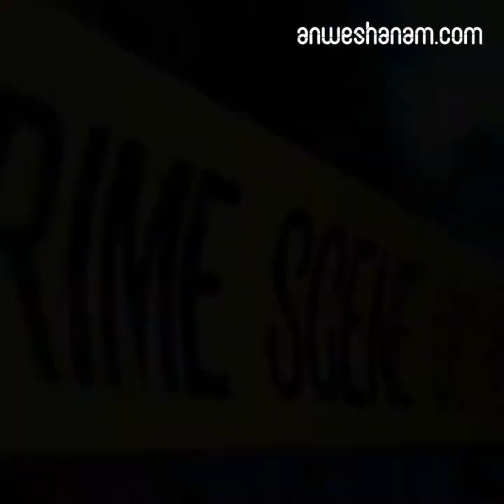Rajasthan: Baby’s body split into two, hospital staff booked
പ്രസവമെടുത്തപ്പോള്‍ കുഞ്ഞ് രണ്ടായി മുറിഞ്ഞു

12 വയസുകാരിയെ  പീഡിപ്പിച്ചയാളെ നിയമത്തിന് മുന്നിലെത്തിച്ചത്   കാമുകി

പ്രസവമെടുക്കുമ്പോള്‍ ശക്തമായി വലിച്ചതിനെത്തുടര്‍ന്ന് ശരീരം രണ്ടായി മുറിഞ്ഞ് കുഞ്ഞ് മരിച്ചു.   സംഭവത്തില്‍ നഴ്‌സ് അറസ്റ്റില്‍.
രാജസ്ഥാനിലെ ജയ്‌സാല്‍മറിലെ രാംഗഢ് സര്‍ക്കാര്‍ ആശുപത്രിയിലാണ്   അതി ദാരുണമായ സംഭവം . ഡോക്ടറിനെ അറിയിക്കാതെ ആയിരുന്നു നേഴ്സ് പ്രസവം എടുക്കാന്‍ ശ്രമം നടത്തിയത് . കുഞ്ഞിനെ ശരീരം പുറത്തുവരാന്‍ ബുദ്ധിമുട്ടേറിയതായിരുന്നിട്ടും  ഡോക്ടറെ വിളിക്കാന്‍ തയ്യാറാകാതെ നഴ്‌സ് സ്വയം പ്രസവം എടുത്തു. ഇതിന്റെ ഭാഗമായി ശക്തിയായി വലിച്ചപ്പോള്‍ കുട്ടിയുടെ ശരീരം രണ്ടായി മുറിഞ്ഞ് തലയുള്‍പ്പെടെ ഭാഗം അമ്മയുടെ വയറിനകത്താകുകയായിരുന്നു.അപകടം സംഭവിച്ചതിന് ശേഷവും ഈ വിവരം നഴ്‌സ് മറ്റാരേയും അറിയിച്ചില്ലെന്ന് മാത്രമല്ല മൃതദേഹം മോര്‍ച്ചറിയിലേക്ക് മാറ്റുകയും ചെയ്തു. ഇതിനുശേഷം ഭാര്യയുടെ നില ഗുരുതരമാണെന്നും മറ്റൊരു ആശുപത്രിയിലേക്ക് മാറ്റണമെന്നും നഴ്‌സ് യുവതിയുടെ ഭര്‍ത്താവിനെ അറിയിക്കുകയായിരുന്നു.  മറുപിള്ള ഗര്‍ഭപാത്രത്തില്‍ കുടുങ്ങിയെന്നും അതുനീക്കാനായി മറ്റൊരു ആശുപത്രിയിലേക്കു പോകണമെന്നുമാണ് ഇയാള്‍ പറഞ്ഞത്. ഇതേ തുടര്‍ന്ന് യുവതിയെ ജോദ്പുരിലെ ഉമൈദ് ഭവന്‍ ആശുപത്രിയിലേക്ക് മാറ്റി. ഇവിടെ വച്ചാണ് കുടുംബം കുട്ടിയെ നഷ്ടപ്പെട്ടതായി മനസിലാക്കുന്നത്.
നഴ്‌സ് യുവതിയ്ക്ക് പ്രസവ വേദന അനുഭവപ്പെട്ട വിവരം തന്നെ അറിയിച്ചില്ലെന്ന് ഡ്യൂട്ടി ഡോക്ടര്‍ നിഖില്‍ ശര്‍മ്മ പോലീസില്‍ മൊഴി നല്‍കിരുന്നു.
ആശുപത്രി ജീവനക്കാരെയും പോലീസ് അന്വേഷണ വിധേയമായി ചോദ്യം ചെയ്തു. നവജാത ശിശുവിന്റെ ശരീരത്തിന്റെ ഒരു ഭാഗം മോര്‍ച്ചറിയില്‍ നിന്നും കണ്ടെത്തി. ഇതിനു ശേഷമാണ് നഴ്‌സിനെ അറസ്റ്റുചെയ്യുന്നത്. നഴ്‌സിനെതിരെ കൊലക്കുറ്റം ചുമത്തി കേസ് രജിസ്റ്റര്‍ ചെയ്തു.
12 വയസുകാരിയെ ലൈംഗികമായി ചൂഷണം ചെയ്ത  ഇന്ത്യക്കാരന് സിംഗപ്പൂരില്‍ ജയില്‍  ശിക്ഷ; സംഭവം പോലിസിനെ അറിയിച്ചത് കുറ്റവാളിയുടെ കാമുകി
മുപ്പത്തിയൊന്നു  വയസുകാരനായ ഉദയ്കുമാര്‍   ദക്ഷിണാമൂര്‍ത്തിയെ ആണ് കോടതി ശിക്ഷിച്ചത്. അയല്‍വാസികളാണ് ഉദയ്കുമാറും പെണ്‍കുട്ടിയും.  പരിച്ചയതിലായത്തിനു ശേഷം വിവാഹം കഴിക്കാന്‍ താല്പര്യമുണ്ടെന്നു പറഞ്ഞു     പെണ്‍കുട്ടിയെ ദുരുപയോഗം ചെയ്യുകയായിരുന്നു. 12 വയസുകാരിയെ ഇയാള്‍ ഭാര്യയെന്നാണ് അഭിസംബോധന ചെയ്തിരുന്നത്.  . 2016 സെപ്തംബര്‍ മുതല്‍ ഡിസംബര്‍ വരെയുള്ള മൂന്ന് മാസമാണ് കേസിനാസ്പദമായ സംഭവം നടന്നത്.  ഓരോ പ്രാവശ്യവും ഇയാള്‍ പെണ്‍കുട്ടിയ്ക്ക് ഐസ്‌ക്രീം,കളിപ്പാട്ടങ്ങള്‍ മുതലായ സമ്മാനങ്ങള്‍ നല്‍കികൊണ്ടിരുന്നു. സ്‌കൂള്‍ വിട്ടുവരുമ്പോള്‍ പെണ്‍കുട്ടിയെ മറ്റുസ്ഥലങ്ങളില്‍ കൊണ്ടുപോയാണ് പീഡിപ്പിച്ചിരുന്നത്.
മിനിമാര്‍ട്ടില്‍ ജോലിചെയ്യുകയായിരുന്ന പ്രതി ഇവിടെ നിന്ന് സൗജന്യമായി സാധനങ്ങളെടുക്കാനും പെണ്‍കുട്ടിയെ അനുവദിച്ചു.
പിന്നീട് ഇരുവരും തമ്മിലുള്ള ബന്ധം ഭാഗികമായി അവസാനിച്ചു.ഇതിനിടെ ഉദയ്കുമാര്‍ ഒരു യുവതിയുമായി പ്രണയത്തിലാകുകയും ഈ യുവതി ഗര്‍ഭിണിയാവുകയും ചെയ്തു. ഒരിക്കൽ യുവതി ഉദയ് കുമറിന്റെ ഫോണ്‍ പരിശോധിച്ചതോടെയാണ് സംഗതി അറിയുന്നത്. ഫോണില്‍ 12 കാരിയുടെ നഗ്ന& വീഡിയോ ദൃശ്യങ്ങള്‍ കണ്ടെത്തിയ യുവതി സംഭവം പോലീസില്‍ അറിയിക്കുകയായിരുന്നു.